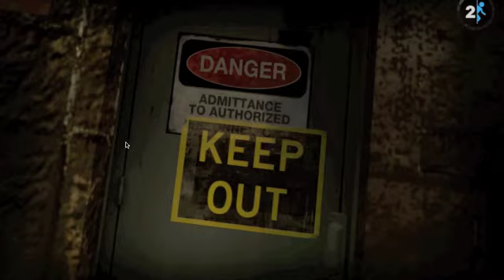Candace Plays Portal 2 Pt 33-ALMOST RAGE QUIT!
In this part I quit for a bit then come back because I ran pictures of what to do in my head before sleeping.  I also had a dream about playing the game.  That's what happens when I play for nearly three hours.

Portal 2 belongs to Valve.